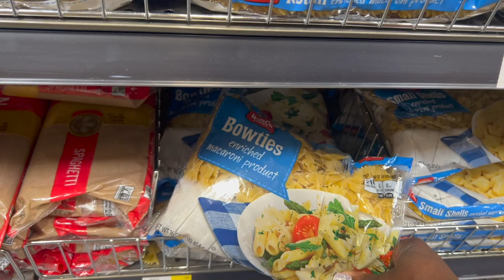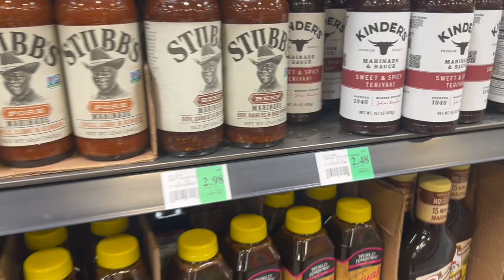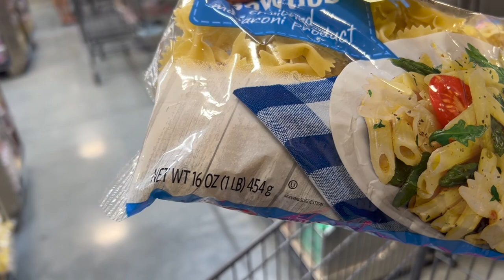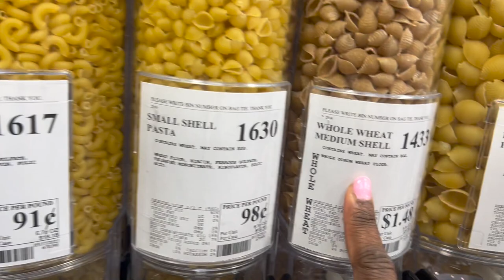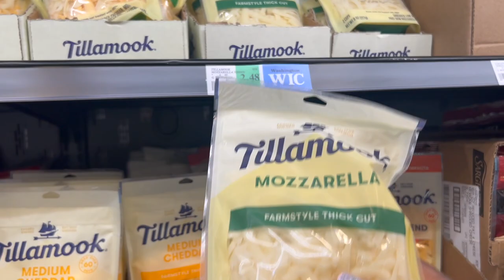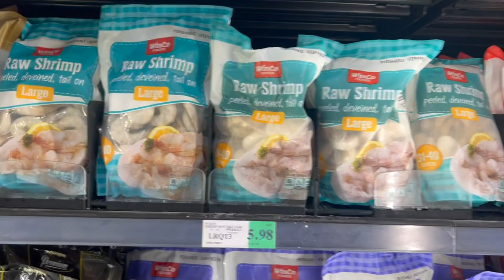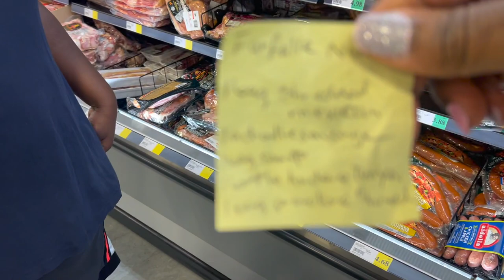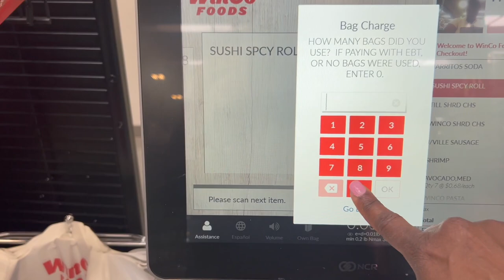VLOG- LEAVE MY SONS (WEIGHT) ALONE ALREADY!!|| WinCo Foods|| WALKING TO THE STORE TO GROCERY SHOP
Donicha Daniels
401 Broadway
Suite 100 ​

JOIN ME ON FETCH
Come save money on Fetch with me! Sign up w/ code ACJU86 & get 2,000 pts See you there!

📍Facts:
Name:Doncha Daniels
Age:33
Married: Yes
Kids:3
Current Location: Washington State